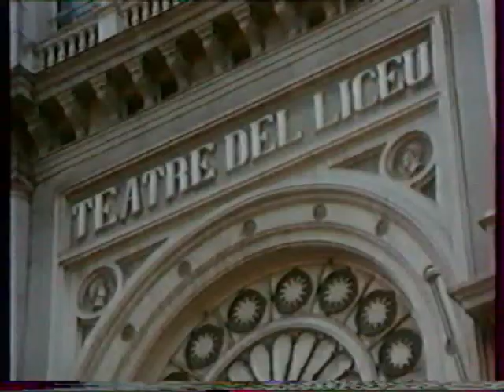José Carreras - Macbeth (O figli miei)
Giuseppe Verdi: Macbeth
O figli miei! Ah, la paterna mano
José Carreras (Macduff)
New Philharmonia Orchestra
Riccardo Muti
1976
(Czechoperafan, 2011)

Lyrics:
O my childern! By that tyran you were all slain, and together with you your unhappy mother! Ah! In the clawns of that tiger did I leave mother and childern?
Alas, your father´s hand was not there to shield you, my dears ones, from those treacherous assassins who put you to death! And you called to me, a fugitive in hiding, to no avail, with your last sob, with your dying breath.
Bring me face to face with this tyrant, o Lord, and if he escapes me, then extend to him Thine arms in pardon.